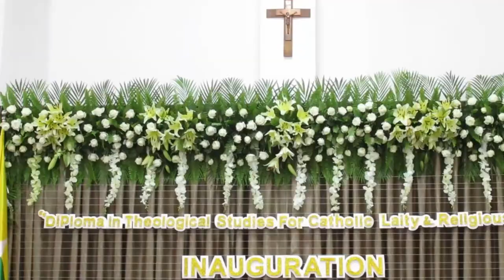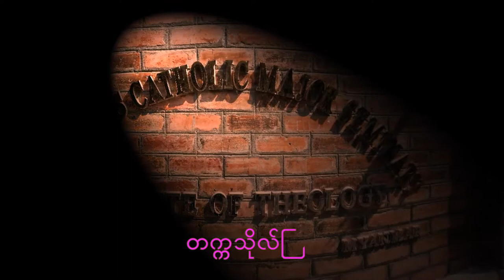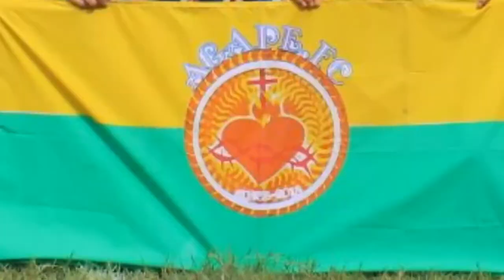Theme Song of St. Joseph's National Catholic Major Seminary